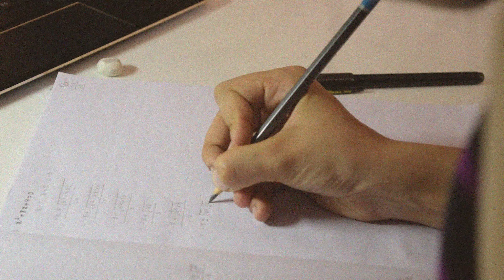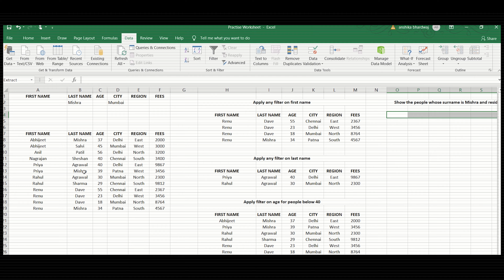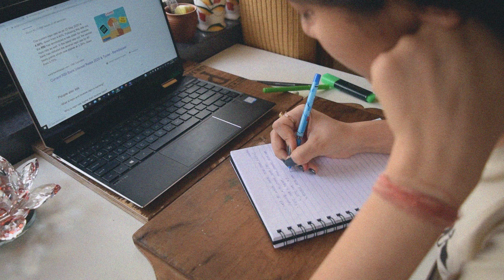Hectic 3 Days at NMIMS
Namaste family!!! It was a hectic month and I tried to capture 3 days from that. I would like to extend my gratitude to all of you.

Praphull Mishra
Hyngry Hydra Gaming
Mohamedul Amiin GM
Rishul Tiwari
Anurag tiwari
U-KIV
Кубан Урустонов
Fatma Hadari
Nightshift Supreme TV
Satabdi Panigrahi
Pinkcreeper100
iKing RJ
Skunx Gaming
Anish Dutta Roy
Robert Mczaky
taubo75
NextGen Pubg gamer
Sandeep Swaroop

And all the other subscribers who have been part of my YouTube family. I am sorry but all of your names are not visible due to privacy. But thank you all for constantly appreciating and supporting me and my channel.